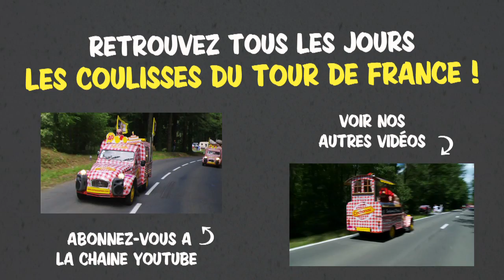TDF 2012 - Les sandwichs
Retrouvez tous les jours les coulisses du Tour de France 2012 en direct depuis les 2CV Cochonou ! Toutes les photos et anecdotes sur le blog

10ème épisode : Tout les matins, c'est le même rituel : la fabrication des sandwichs du jour sur le parking de l'hôtel...